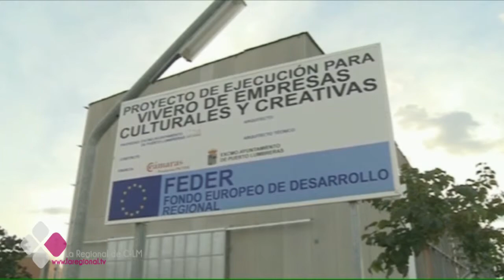ES ACTUALIDAD 30-03-17 B